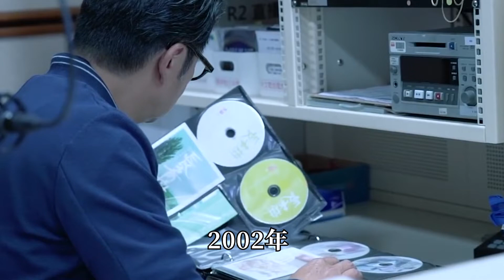《真情》多位演員神隱多年私生活曝光！有人被指2女侍1夫，有人與梅艷芳有私情，他親口承認「與張慧儀拍拖」【星聞榜】